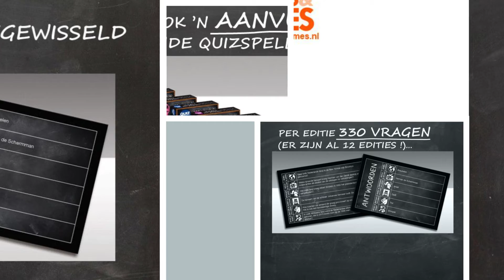Vragen & Antwoorden Bol 1080p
'Vragen & Antwoorden'; een quizspel op zich maar ook een aanvulset voor bekende trivia spellen! Per editie 330 vragen (zéér recent en evergreens) in 6 bekende categorieën.